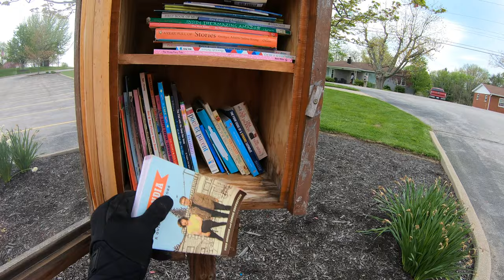Riding through Northern Kentucky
Rode through all of northern Kentucky just to pass out bracelets 🙂 shout out to everyone that was in my video! Ya'll are amazing people!